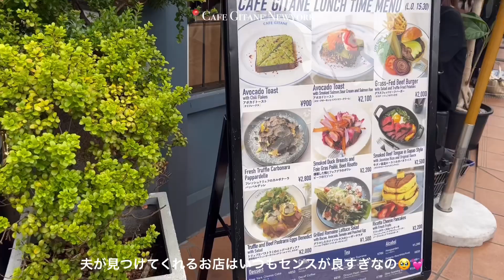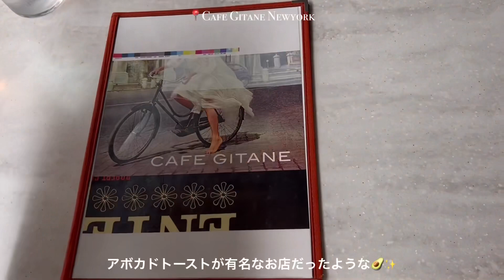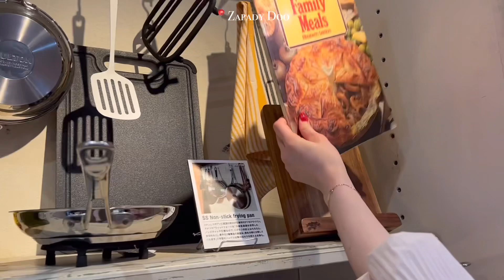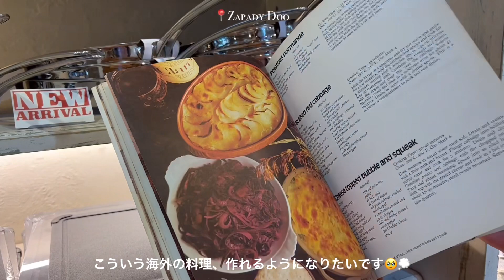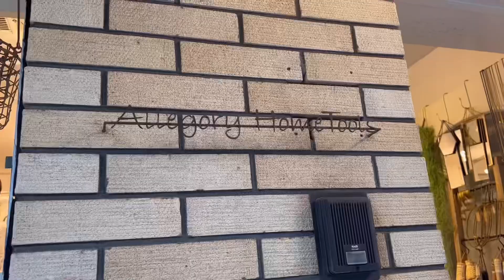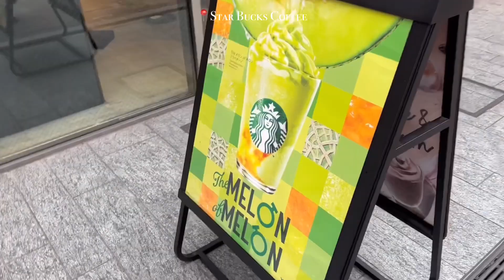都内デートvlog 代官山・恵比寿カフェ巡りをするOLの休日🌿☕️｜ネイル｜美容｜雑貨屋巡り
Cam ｜iphone13pro📱
Cafe｜📍cafe gitane newyork/📍antico caffe/ 📍starbucks

こんにちは☺️fuyuです
今回は週末に彼と代官山〜恵比寿のカフェ巡りの旅をvlogしました🐶
彼とずっと行きたいね〜って言っていたので、やっと行けて嬉しすぎました🥰
朝イチでネイルの予約をしていたので、まずはネイルにいって、
（その間彼は待っててくれました）
その後にカフェ三軒、雑貨屋さんも複数巡りました
途中可愛すぎる花屋さんで家に飾る用のドライフラワーも買えて満足すぎる1日でした💐
是非是非、本編でお楽しみください♪
コメントなどもいただけたら嬉しいです🫶